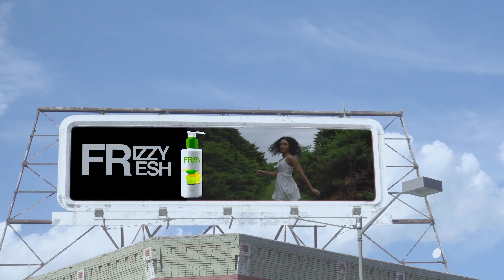Keenan - Frizzy Fresh (Official Music Video)